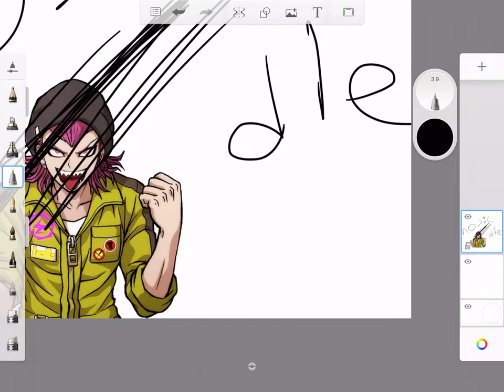😡!1!1!1!!1!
u gay ha ha